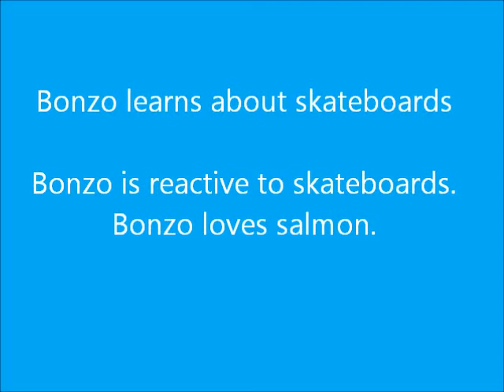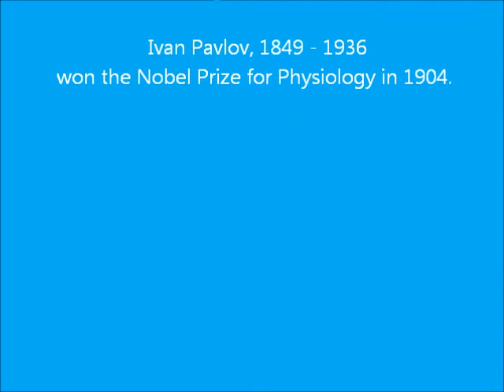Bonzo learns about skateboards